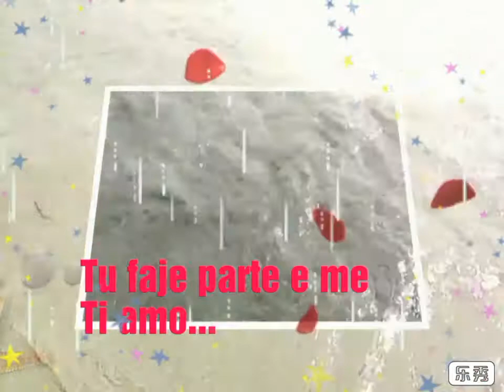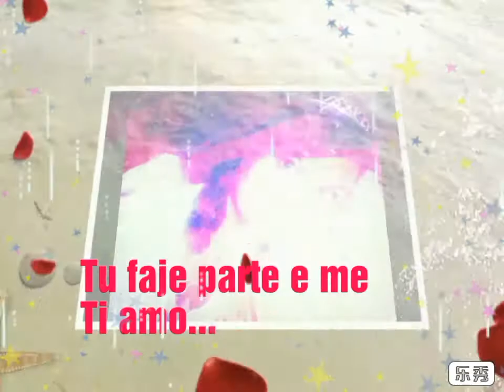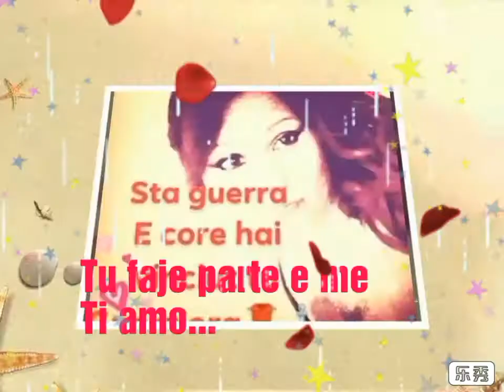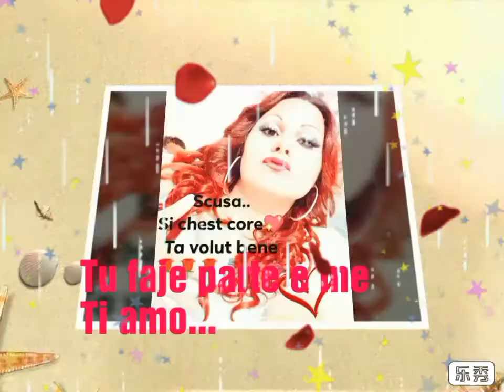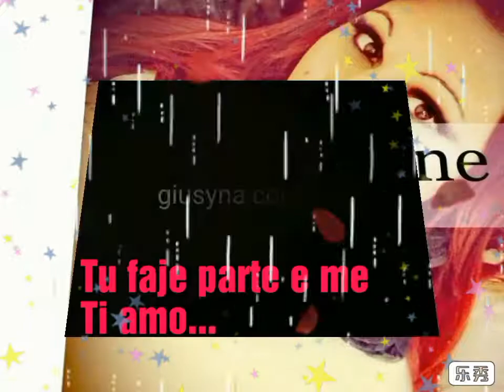Tu faje parte e me🌹🌹🌹💋💖⚓by giusyna